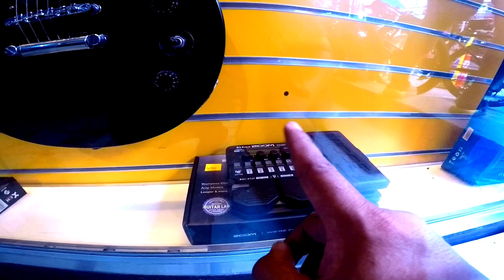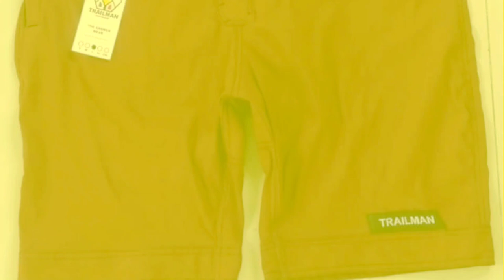SALONGA MUSIC STORE MAY MURANG GUITAR, DRUM SET, AMPLIFIER , GUITAR EFFECT ET.....ALAMIN!